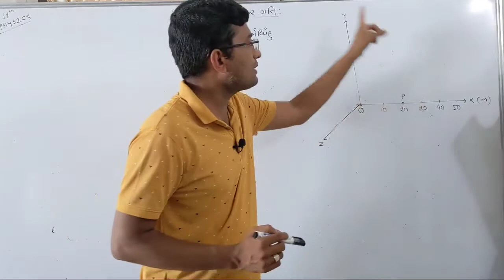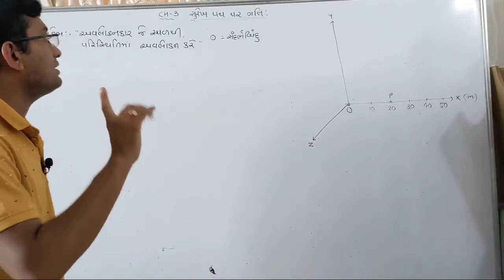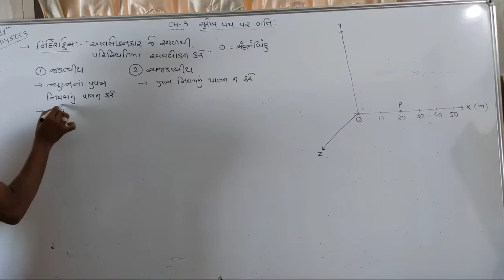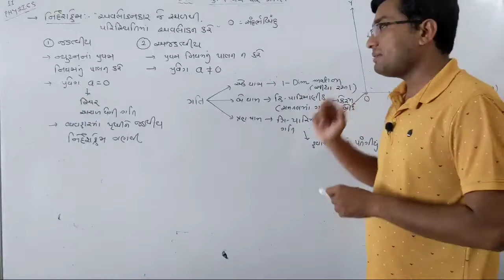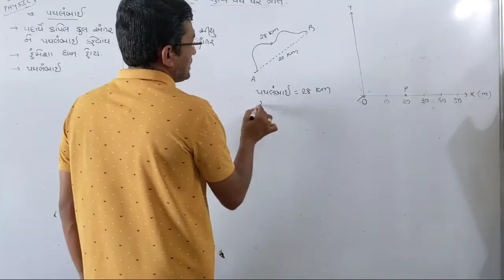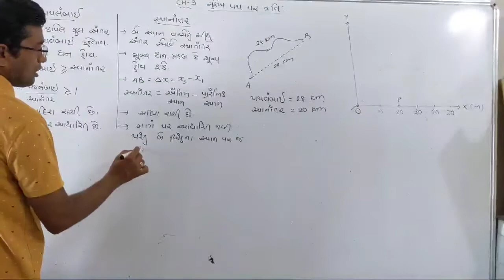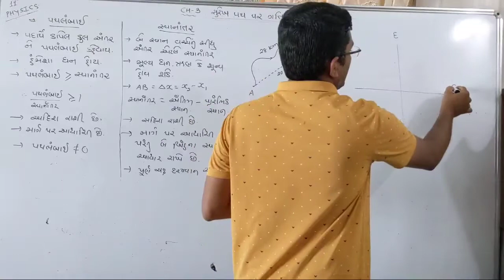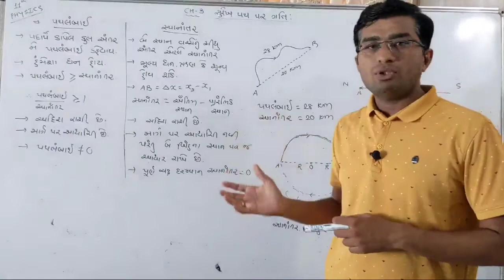std-11 Sci. | subject - Physics | Chapter-3 | Part-2